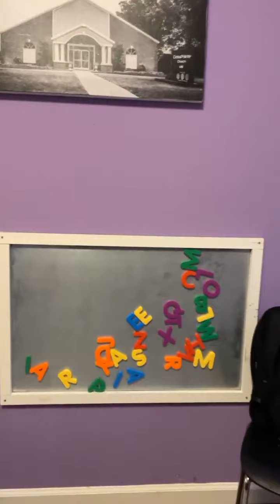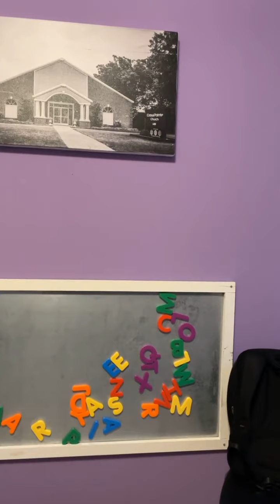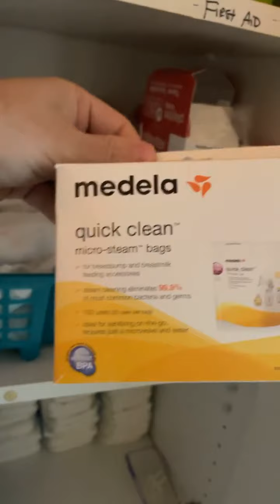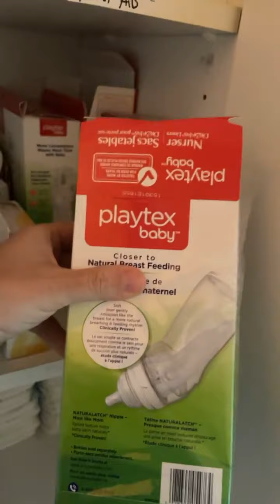August 18, 2021 - Jesus’ Humanity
Watch LIVE M-F 7am CST